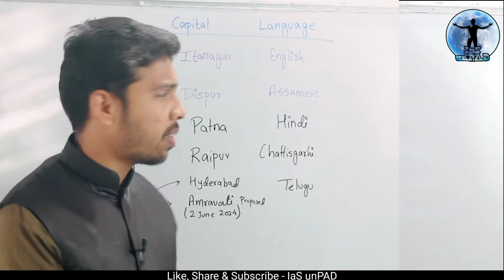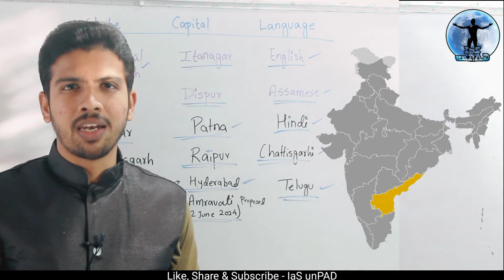भारत राज्य,राजधानी,भाषा |Indian states,capital & languages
IaS unpad is educational & study channel.
Here you will get maths, general science,  current affairs  and much more ..
So be in touch with IaSunPAD

Maths playlist all videos